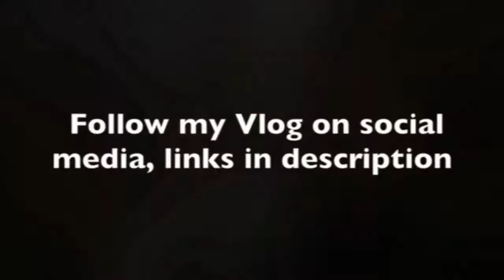Crash Diet Experiment: Day 14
On the last day  of my 1,500 calorie crash dieting experiment (Day 14) I talk about how much stronger my food cravings for fatty and sweet foods have gotten over the past 14 days, and how the process of staying within 1,500 calories has made moe more food focused by having to constantly shop, cook and calculate with my fitness pal. I end up running errands for the day and munch on some samples before lifting and coaching thai boxing. I end my crash diet experiment severely under the 1,500 calorie limit for the day!